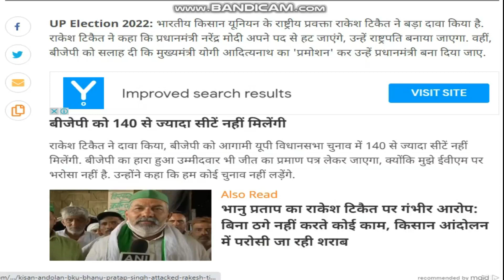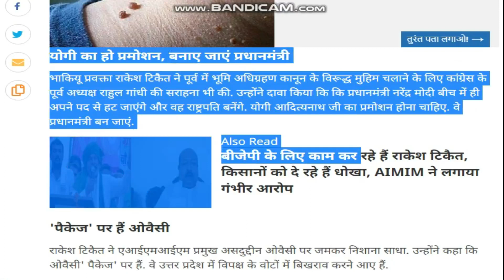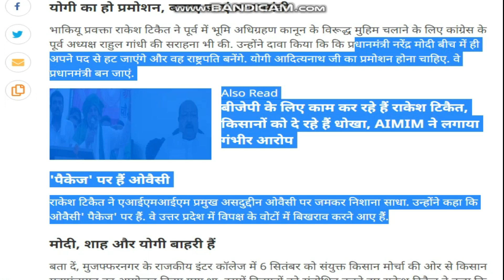Uttar Pradesh Assembly Elections 2022 | Punjab Opinion Poll 2022 Uttarakhand Opinion Poll 2022 Yogi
उत्तर प्रदेश विधानसभा चुनाव 2022 ओपिनियन पोल आज चुनाव होते हैं तो कितने कितनी सीटें मिलेंगी बिहार में होने वाले चुनाव को लेकर ताजा सर्वे होंगे क्या कहता है सबसे ताजा एग्जिट पोल राजनीतिक विश्लेषण ओपिनियन पोल

Uttar Pradesh assembly election opinion poll.

new yojana kishan 2022
election news
UttarPradeshas election news 2022
UttarPradeshas opinino poll 2022
vidhan sabha
west bangale
UttarPradeshas election 2022 ,
UttarPradeshas vidhan sabha chunav 2022
UttarPradeshas chunav 2022 ,
UttarPradeshas vidhansabha election 2020 date,
UttarPradeshas assembly election 2022 ,
UttarPradeshas assembly elections 2022 ,
UttarPradeshas vidhansabha 2022 ,
UttarPradeshas vidhansabha chunav kab hai,
UttarPradeshas,
UttarPradeshas chunav 2022  kab hoga,
UttarPradeshasnews,
UttarPradeshas chunav 2022  date,
UttarPradeshas vidhan sabha,
UttarPradeshas vidhan sabha 2022  kab hoga,
UttarPradeshas election 2022  date,
vidhansabha 2022,
UttarPradeshas vidhan sabha election 2022 date,
UttarPradeshas vidhansabha election,
UttarPradeshas elections
UttarPradeshas evm
UttarPradeshas chunav 2022,
UttarPradeshas news,
UttarPradeshas election news,
UttarPradeshas chunav,
chunav bihar,
hindi news,
UttarPradeshas chunav news 2022
news in hindi,
abp bihar news
UttarPradeshas election 2022,
vidhan sabha chunav bihar 2022,
abp news bihar election,
top news,
UttarPradeshas politics hindi news,
best news,delhi news,
aajtak news,
latest news,
today's news,a
bp news,
UttarPradeshasr elections,
latest hindi news, elections 2022,
abp news live,
UttarPradeshas live news,
UttarPradeshas news today,
chunavi sangram bihar,
news18 bihar Punjab Assembly Elections 2022 Opinion Poll Exit Poll BJP Congress  Mission 2022 Modi KISAN (शिअद)
AMRITSAR
1: AJNALA

2: AMRITSAR CENTRAL

3: AMRITSAR EAST

4: AMRITSAR NORTH

1: KHADOOR SAHIB